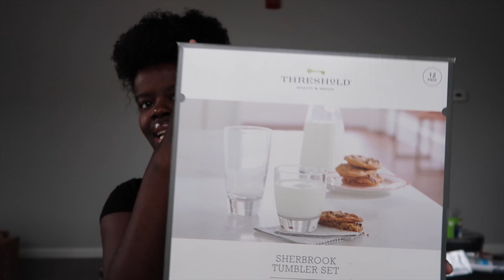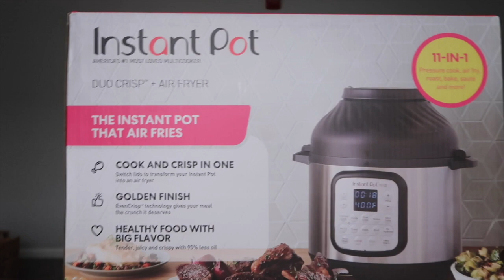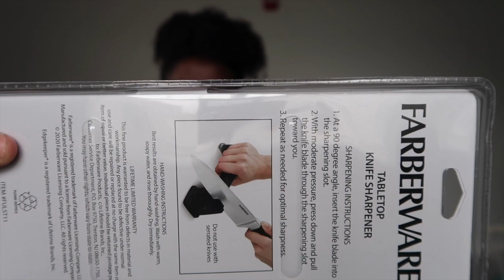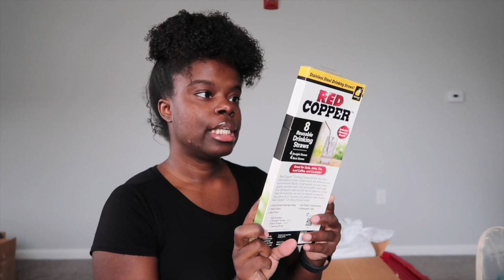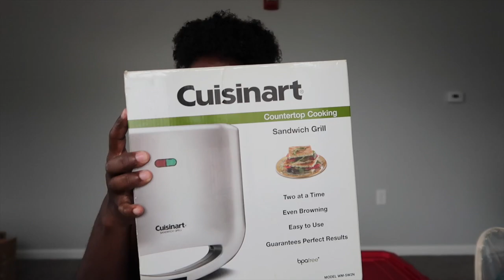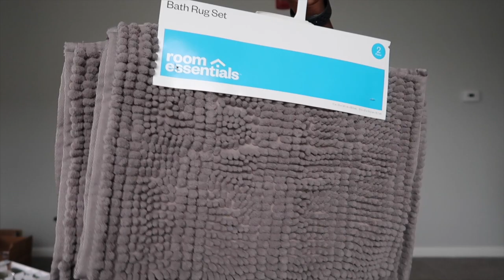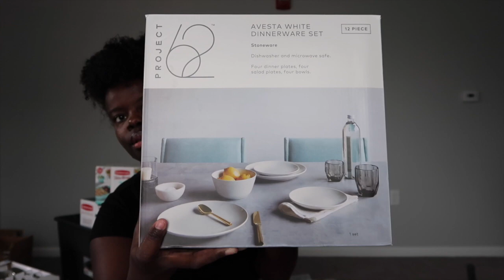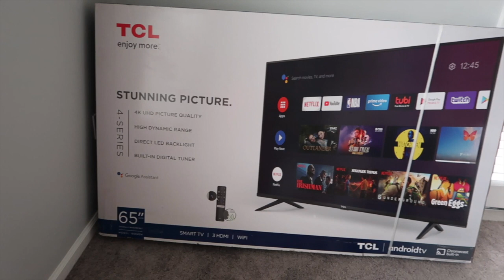First Apartment Essentials Haul - A Budget Friendly Checklist (Baller On A Budget | MUST HAVES)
First Apartment Checklist | Home Essentials Must Haves | Huge Apartment Items | Home Essentials Haul | The Ultimate List (Baller On A Budget)

Majority of my items can be found at - Target, Marshall, TJ Max, Home Goods, Walmart, Amazon, and Sams Club.